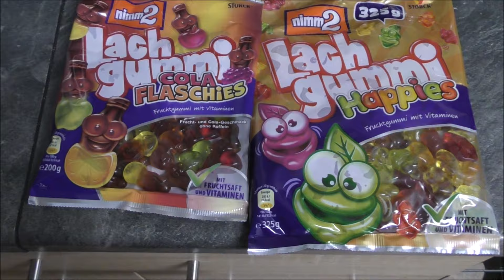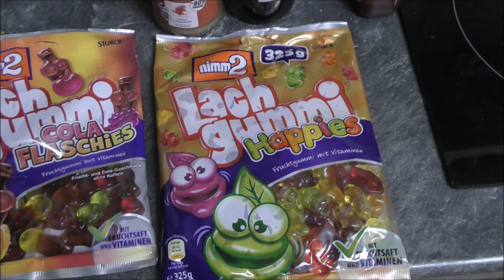FOOD HAUL/ REWE /TOO GO APP / FOODSHARING / ALDI SÜD #395